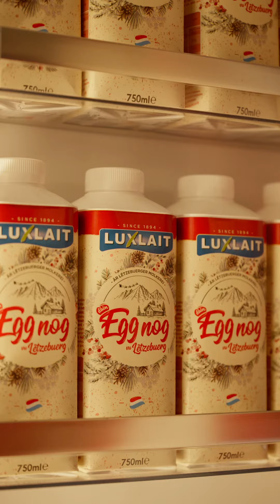Luxlait, Sponsor vum Kleeschen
Fannt eraus wat geschitt, wann dir vergiesst dem Kleeschen 🎅 ee Glas Mëllech 🥛 dohin ze stellen… 🤫
🎅🥛 Ce 5 décembre, n’oubliez pas le verre de lait pour le Kleeschen car sinon… 🤫